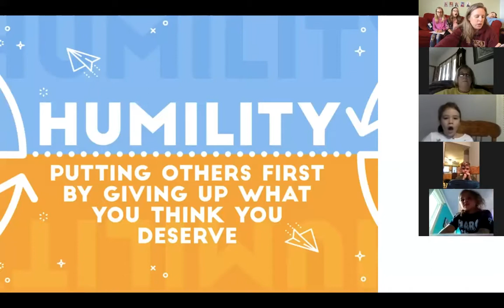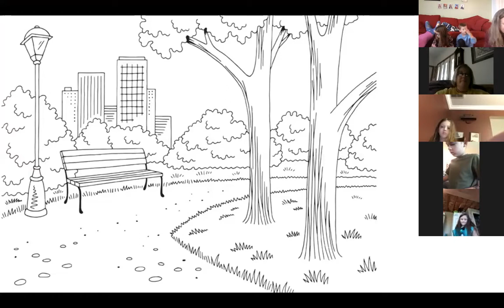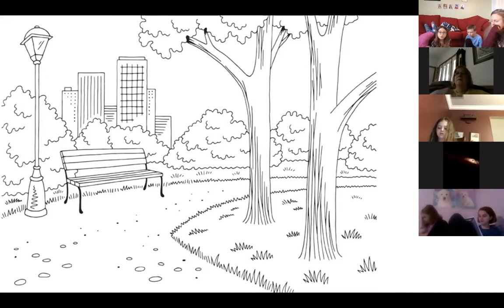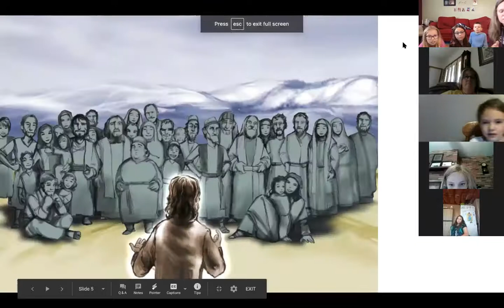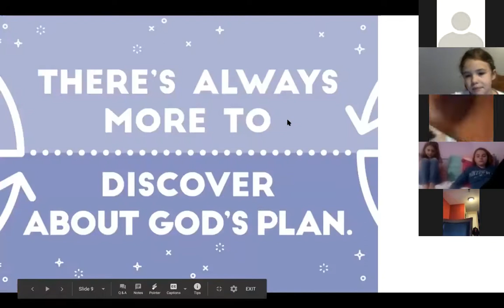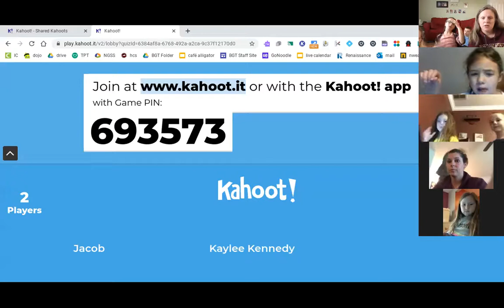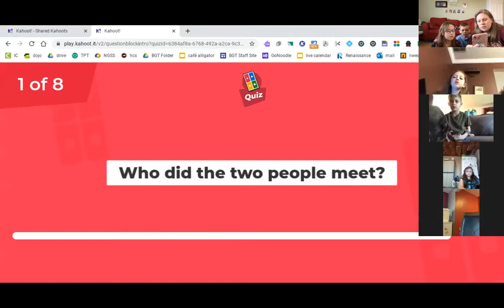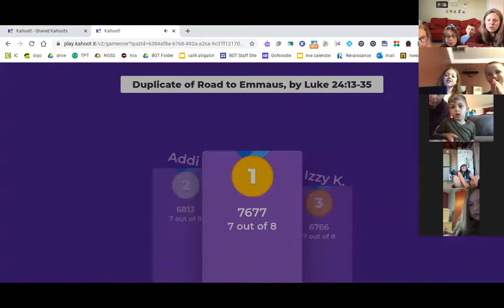Chapel Hill Children's Elementary Lesson over "Humility" 4.26.20